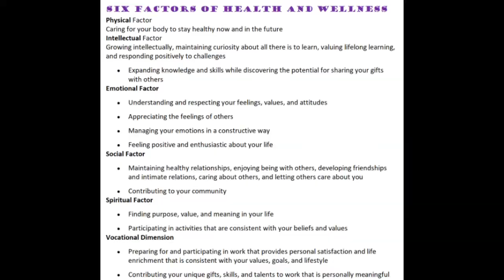Friday Update 7-30-2021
In this week's update, we discuss our ongoing response to the pandemic, activities from the week and more. Click here to view High Tide Press' author event, as discussed in the video